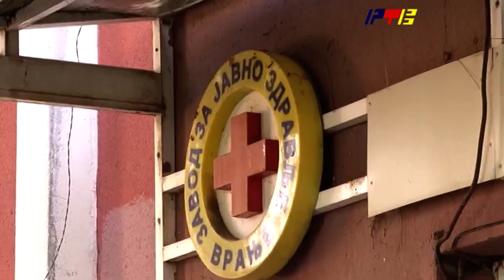Oboleo srednjoskolac u Vranju / RTV Vranje /02 11 2020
epidemioloska situacija u okrugu slozena / RTV Vranje /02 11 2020